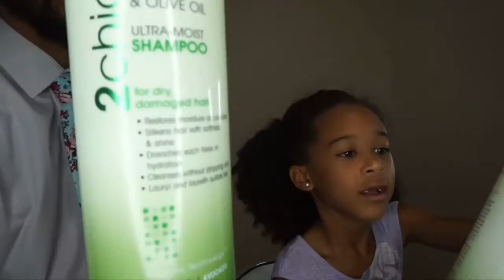COIFFURE POUR ENFANTS TRESSE _ RETOUR A L'ECOLE COIFFE 2020 Coiffure tressΘe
COIFFURE POUR ENFANTS TRESSE _ RETOUR A L'ECOLE COIFFE 2020 Coiffure tressΘe coiffuresimple coiffuretresse coiffurepourhomme2020 coiffureshow coiffurespourhommes coiffureavecnoeudpapillon coiffurecoloration coiffurepourcheveuxcourt coiffureavectresse coiffuresCOIFFURE POUR ENFANTS TRESSE _ RETOUR A L'ECOLE COIFFE 2020 Coiffure tressΘe